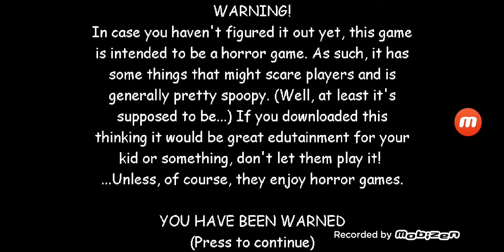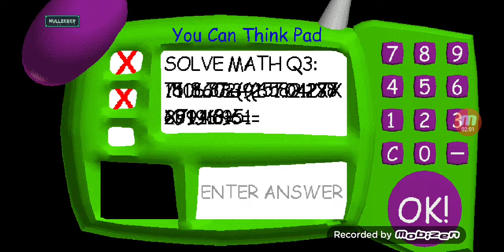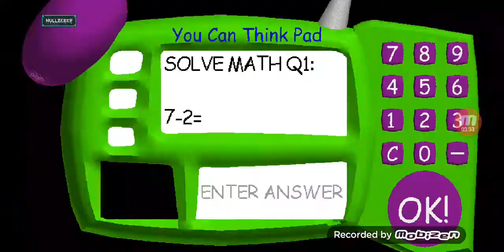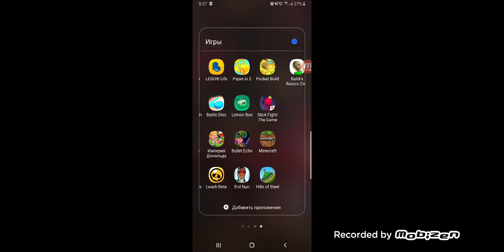Балди мод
Ссылку вы найдёте на канале nullzerep